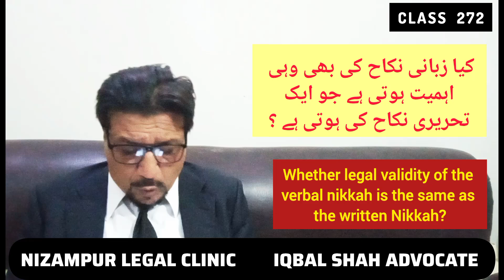Whether legal validity of the verbal nikkah is the same as the written Nikkah?